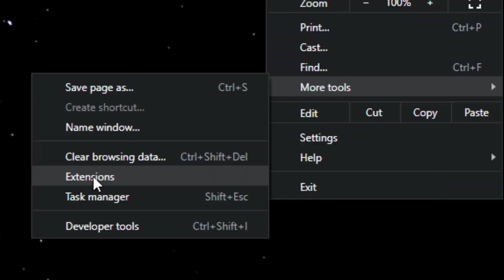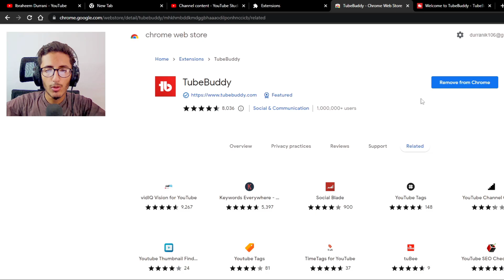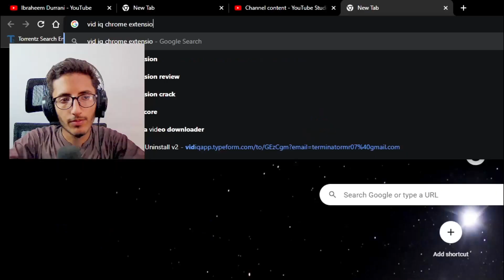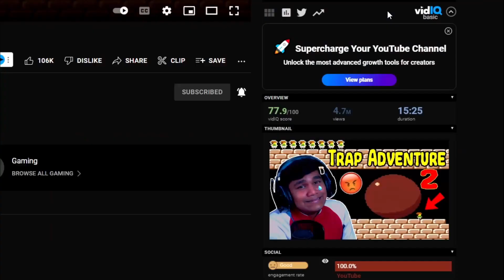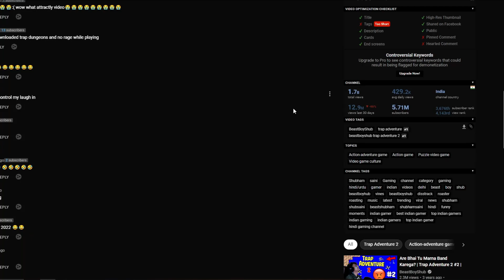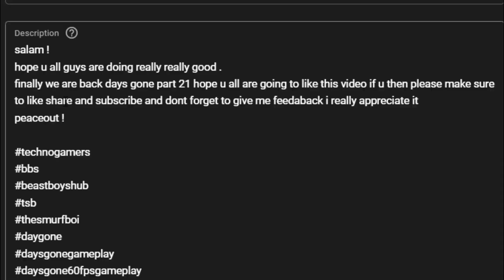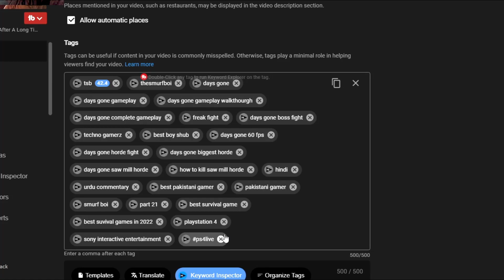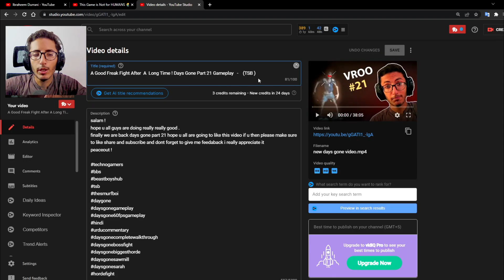Now Grow Your Youtube Channel 10x Faster In 2022 Seo Tutorial - Ibraheem Durrani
Salam !
hope u all guys are doing really good !
finally we are back in this amazing vidoe i am going to teach you guys how to grow your youtube channel 10x faster then before.. In this video i am going to tell u how to do proper seo of your youtube vidoe tags description title . After watching this video i am pretty sure that your channel growth rate will increase..

Also Dont Forget To Give Me FeedBack !
peaceout !